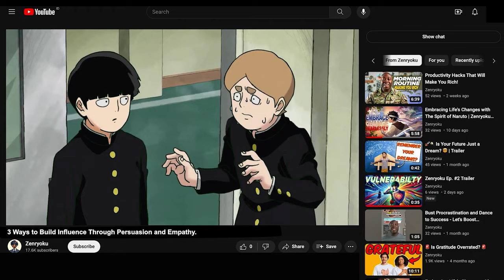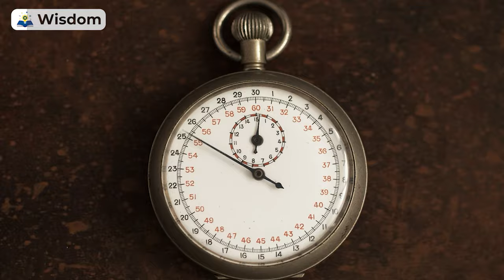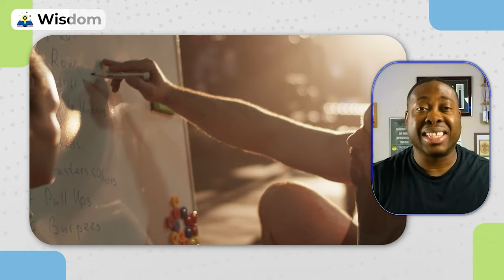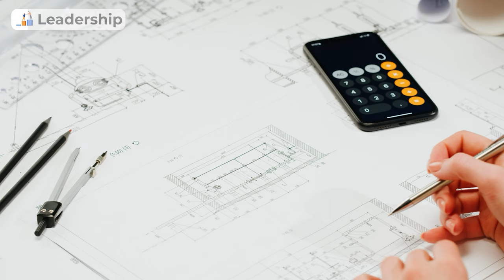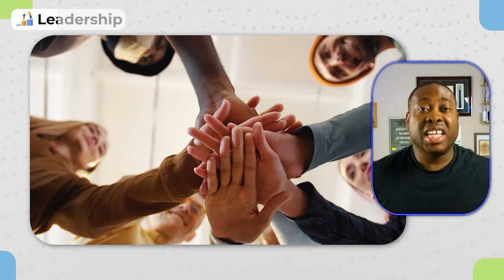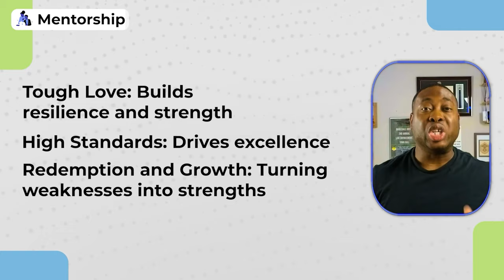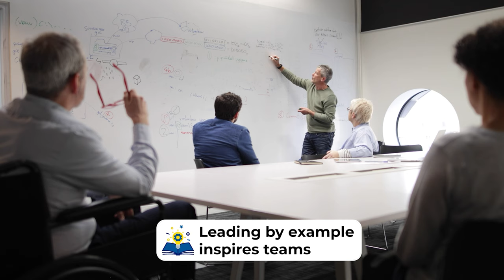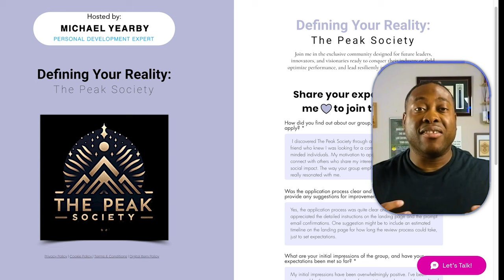3 Viewpoints on Leading Across Generations | Episode #17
🚀 Welcome Back, Zenryoku Fam! 🚀

In this epic episode of Zenryoku, we’re diving deep into "3 Viewpoints on Leading Across Generations" inspired by the legendary Dragon Ball Z! 🌟👐 Get ready to power up your leadership skills, bridge generational gaps, and learn from our favorite Z fighters. 💪💥

Master Roshi’s Wisdom – Learn the timeless value of patience and humility from the Turtle Hermit himself.
Goku’s Leadership – Discover how leading by example and embracing teamwork can elevate your team.
Vegeta’s Mentorship – Understand the power of tough love and high standards through Vegeta’s journey from villain to hero.

🛍️ The Merch Online StoreFront – Grab your Zenryoku gear and show your love for the community!

🌐 The Peak Society (Online Group) – Join our elite community and connect with like-minded individuals!

🎓 The Free Personal Development Courses – Level up your skills with our FREE courses, no strings attached!

📜 Anime Reviews – Dive into detailed reviews of your favorite anime series!

– Want me to speak at your next event? Book here!

Thanks for tuning in, Zenryoku family. Until next time, keep seeking mentors, embracing growth, and paying it forward! ✌️💖

Popular Hashtags for Dragon Ball Z